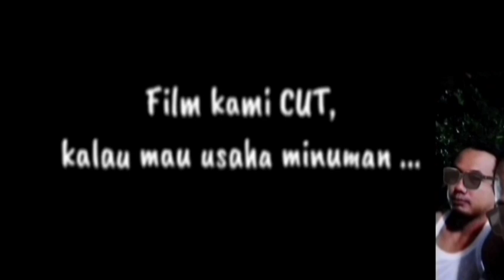DAN DIANTARA AGAMA DAN KEBENARAN.KANG SUJITO TERBARU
ilmu dlm kesejatian antara percaya atau tidak dan diantara agama dan kebenaran. kang sujito terbaru @kalam aji